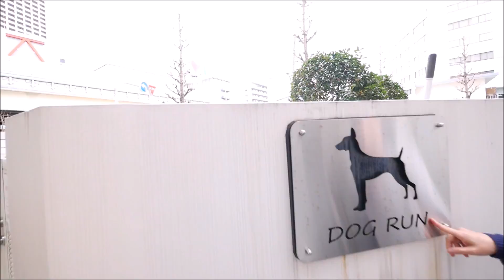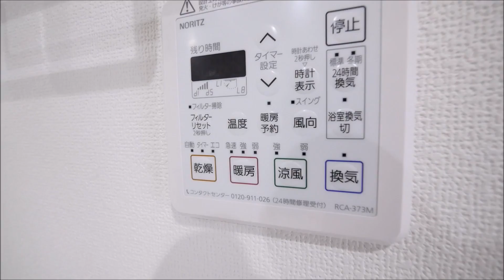コンフォリア芝浦バウハウス ２LDK（メゾネット）88.53㎡内見動画 大型犬飼育可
コンフォリア芝浦バウハウス２LDK・メゾネットタイプ88.53㎡最上階の内見動画です。大型犬飼育可能物件は希少ですよね？
１階にはペットホテルやカフェが併設されています。

【コンフォリア芝浦バウハウス　賃貸空室情報】

『高級タワーマンション賃貸専門サイト』